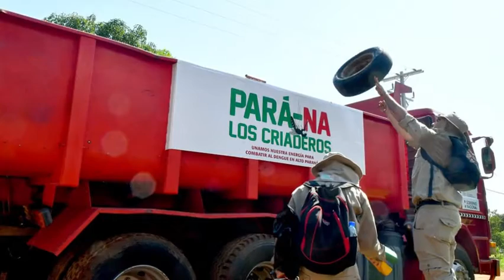Casi 96 mil criaderos de mosquitos fueron eliminados por el SENEPA tan solo en una semana